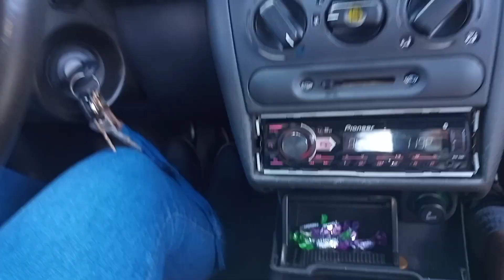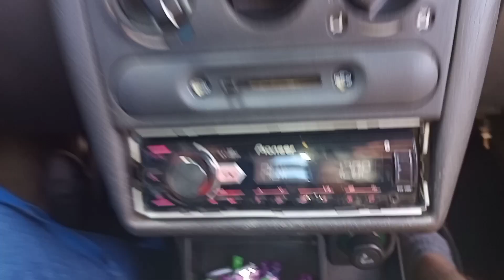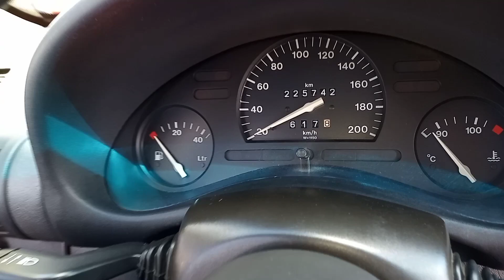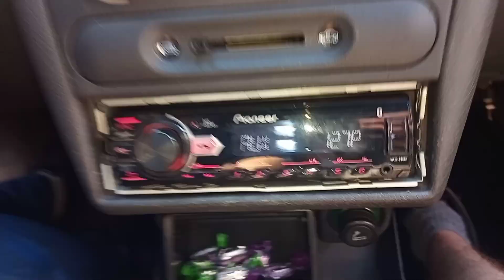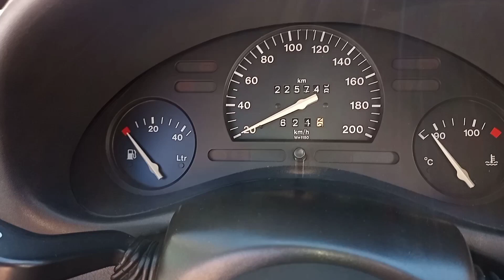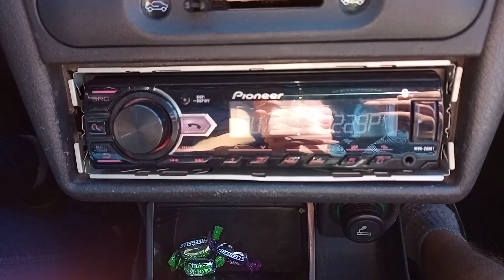25 de abril de 2023